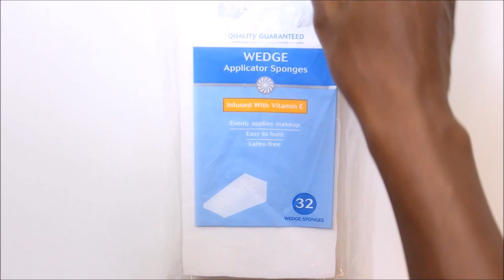BEAUTY | CURRENT FAVORITES 2015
This isn't the original song I wanted, but I hope y'all like it anyway!

Items listed in order below:

→ L’Oreal Nail Color – “Royalty Reinvented” **on my nails in the video**